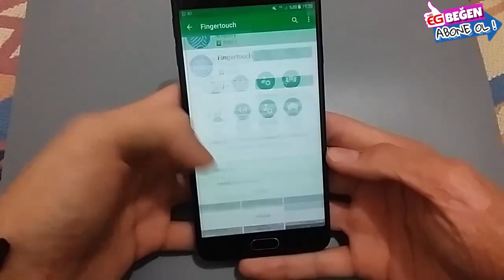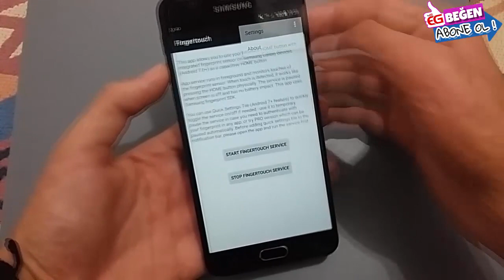Enable Fingerprint Gestures for All Android Devices / Finger Touch Feature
Merhaba arkadaşlar ben Emre bu videomda sizler için parmak izi sensörünüze nasıl home butonu işlevi kazandırabileceğinizi anlatan bir video hazırladım. Umarım beğenirsiniz.